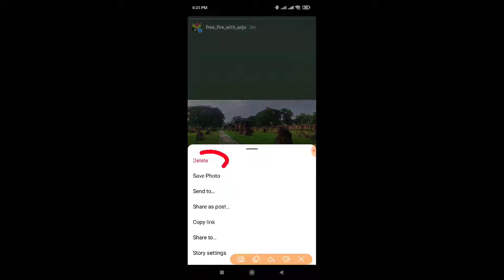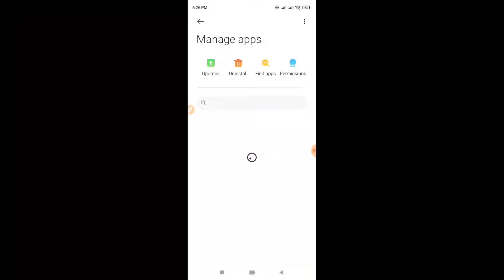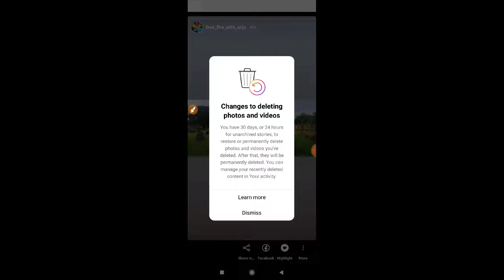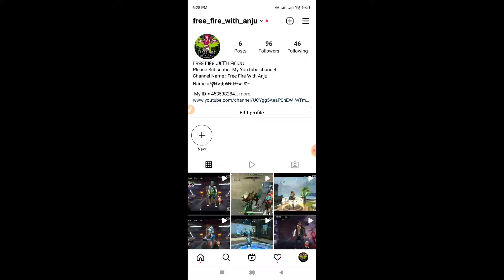INSTAGRAM STORY DELETE PROBLEM// 100% PROBLEM SOLVE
1.instagram story delete problem
2.instagram story delete nahi ho raha hai
3.instagram story delete problem hindi
4.instagram story delete kaise kare
5.instagram story delete
6.instagram story problem
7.how to delete instagram story
8.how to fix instagram story delete problem
9.instagram ki story delete nahi ho rahi
10.instagram story not deleting
11.instagram story
12.delete instagram story
13.instagram story delete problem fix instgram
14.instagram story problem solve kaise kare